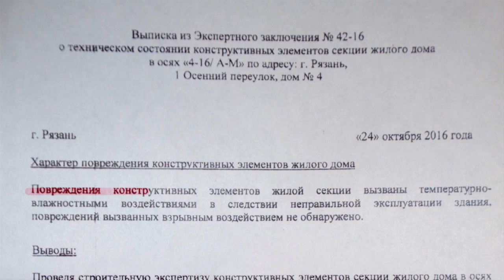Мышка бежала, хвостиком махнула